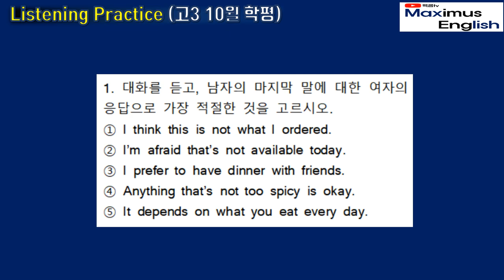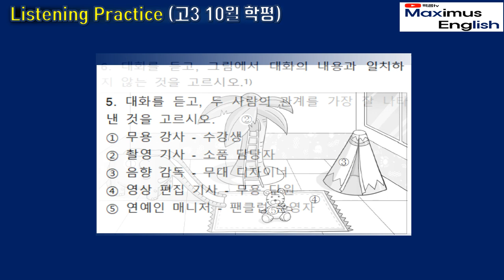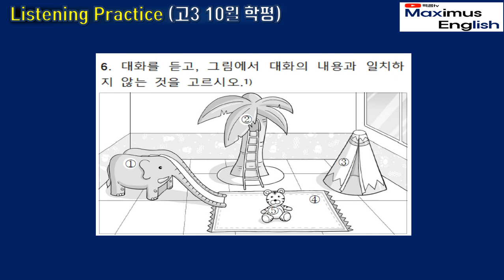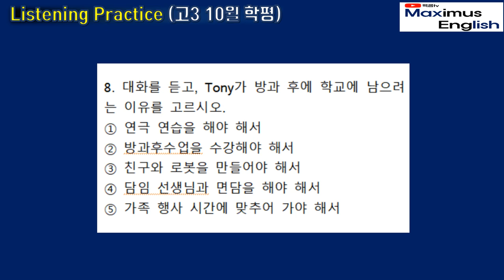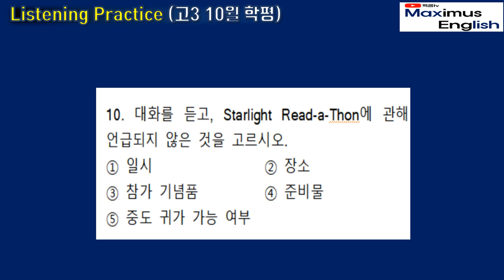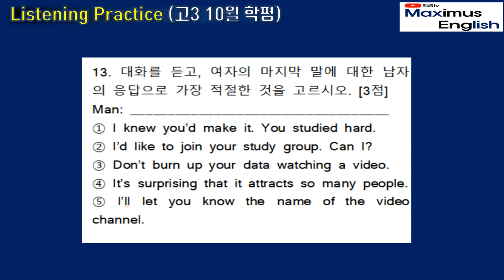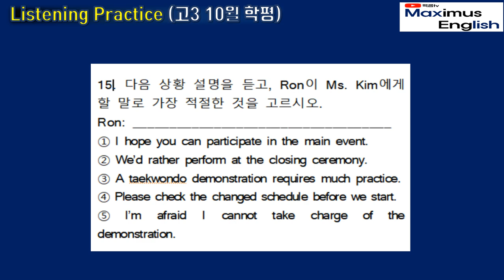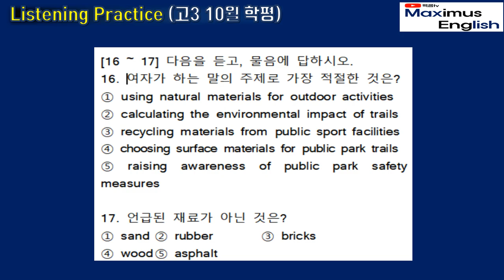[영어듣기평가] 2020학년도(2019년 10월) 고3 모의고사 영어듣기평가 [MP3 + 시험지 + 스크립트지] 쉐도잉/English Listening/영어듣기훈련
2019년 10월 대학수학능력시험 영어영역 듣기평가자료입니다.
정답은 영상 맨 끝에 등장합니다. 영어회화를 공부하시는 분들은
들으면서 따라말하는 쉐도잉 자료로 활용하세요.